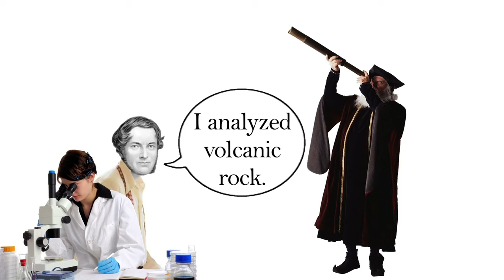The Bunsen Burner: Where did it come from? | Stuff of Genius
Nowadays Bunsen burners are an everyday laboratory device, but this wasn't always the case. Learn about the fascinating life of Robert Bunsen and the Bunsen burner in this episode.

Behold… the Bunsen Burner.

But where did it come from?

Meet Robert Wilhelm Bunsen, born in Germany in 1811.

Robert Bunsen's childhood is a bit obscure but we know that he received his doctorate in Chemistry at the ripe old age of 19.

After graduation, Robert gave a lecture tour in Europe and extensively studied manufacturing, geology, and inorganic chemistry.

Throughout his lifetime Robert made hundreds of crucial scientific breakthroughs, involving everything from the efficient transportation of heat to the cure for arsenic poisoning.

However, his most famous invention is one of his minor innovations: the Bunsen burner.

Like most full-time geniuses, Robert suffered from an abundance of ideas and a scarcity of time.

Among all his inventions and discoveries, the one device named after Robert Bunsen is something he never actually built.

It was simply his idea to premix gas and air before igniting the mixture.

This process creates a higher burning temperature, and once [Peter DeSaga] had built it, the Bunsen burner became a fixture in laboratories across the world.